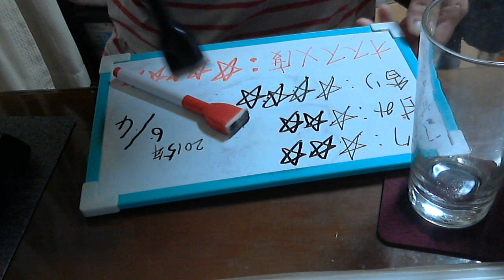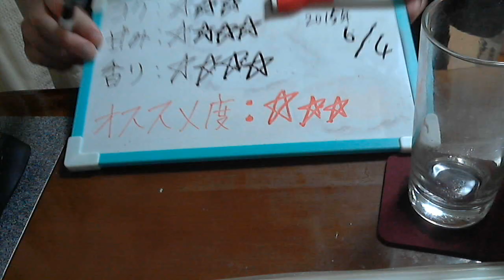酒好きな新潟人の飲酒動画 part907 トリスハイボール ビターオレンジ 【ハイボール】